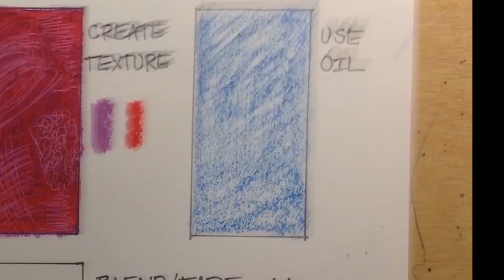Oil Pastel, Oil